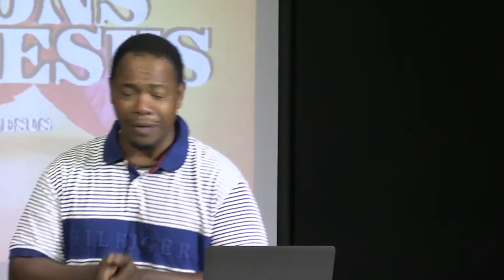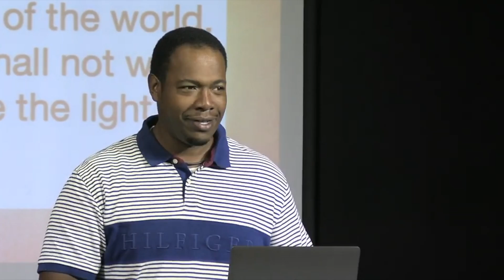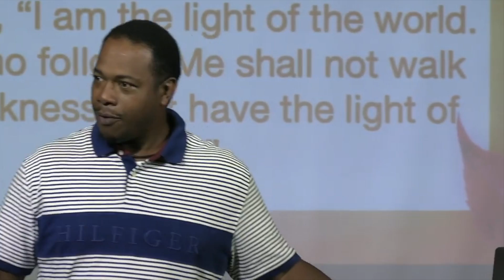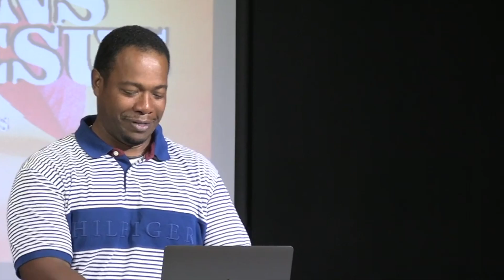Obey to Make it - Jasper Morris- Restoration Church